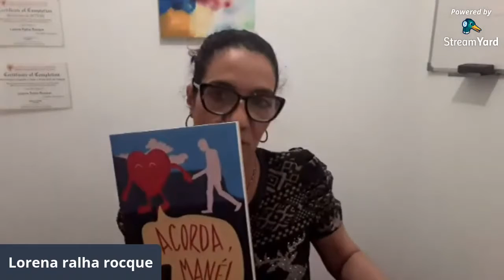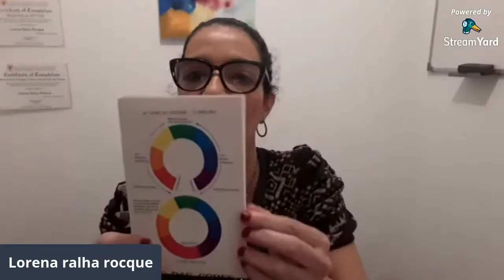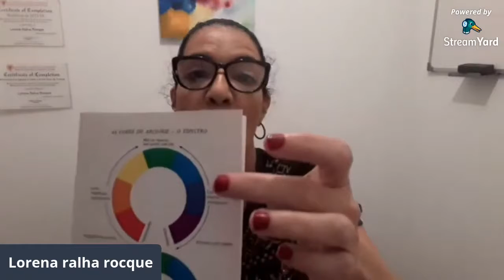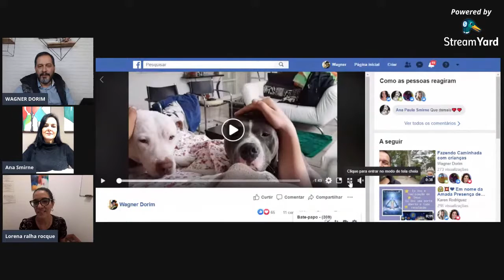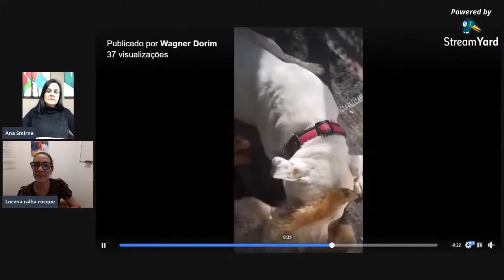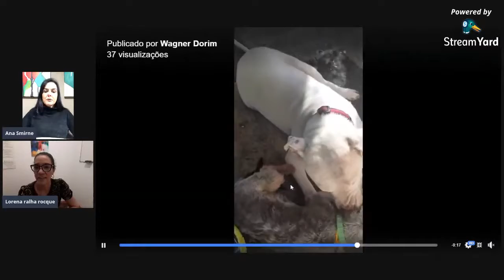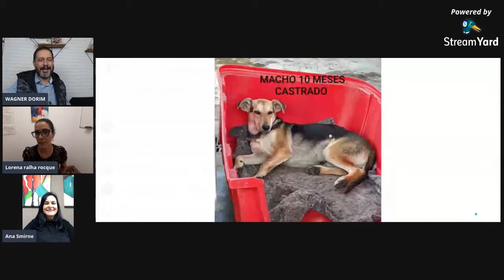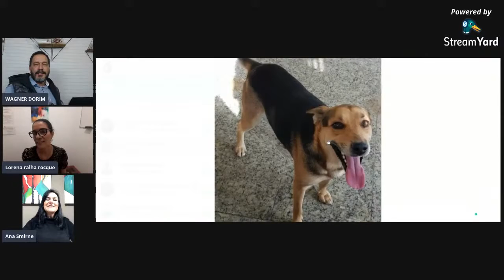Estudo do raio fundamental dos seres humanos e dos animais há 21anos Lorena Rocque 1